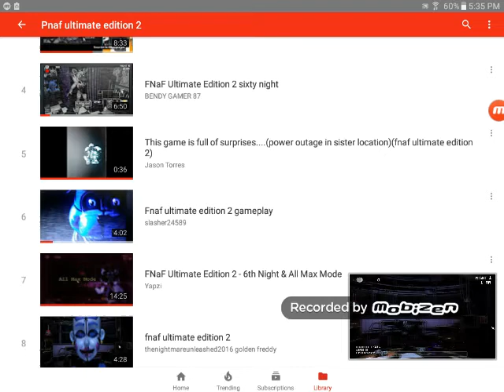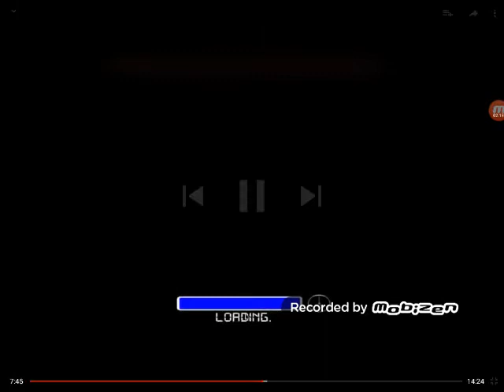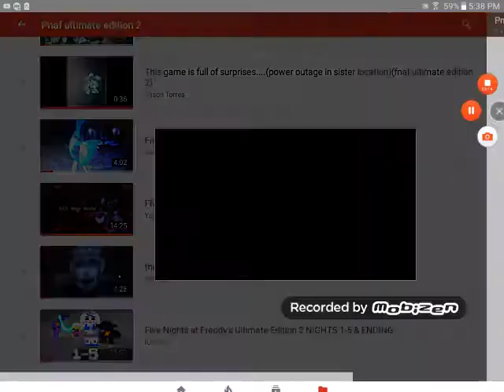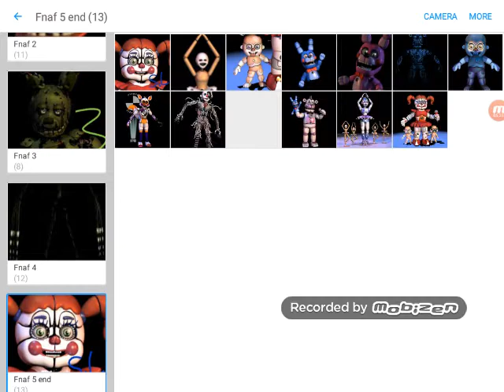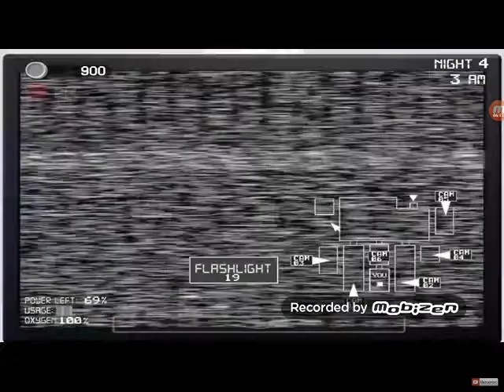Fnaf ultimate edition 2 part 2